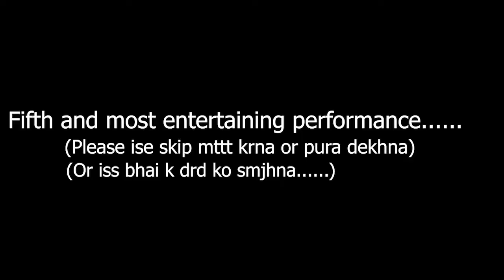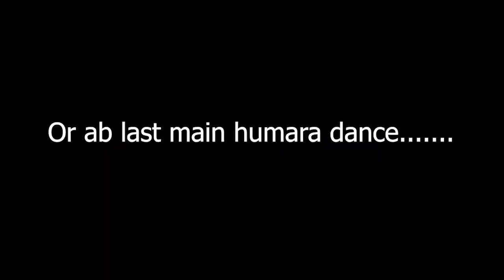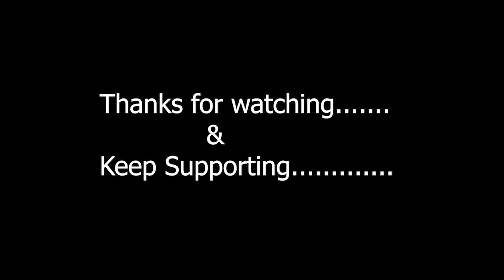There's always fun at OAT